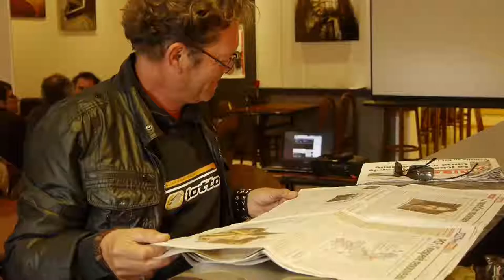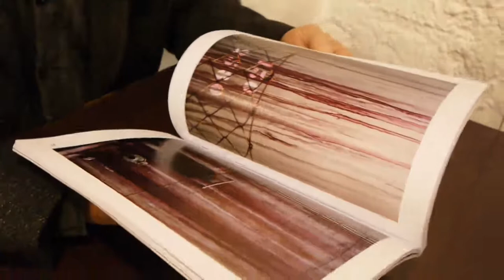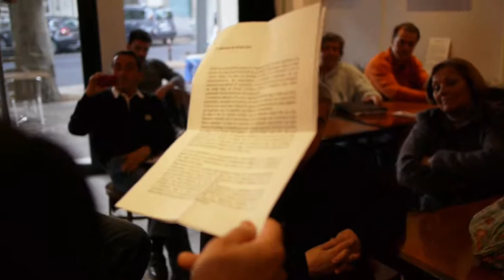Café de la Poste, le 05-04-2012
Reportage de Gilbert Corbières et de Michel Sidobre pour TV Languedoc-Roussillon / La Remise:
Lieu de convivialité "Le Café de la Poste" à Narbonne, sur une volonté de Sandrine Camps et Guy Montagne, présentait une exposition des photos de Marc Déotte, un film de Stéphane Kowalczyk ( Le Sang de la Terre) et des vins de la cave coopérative de Leucate - cette exposition et cette dégustation avaient comme fil conducteur les caves coopératives de notre région Languedoc-Roussillon.
Ils étaient nombreux à participer à cette soirée où culture et agriculture tendaient à se rejoindre, on pouvait entre autres relever la présence de Michel Py Maire de Leucate, Philippe Vergnes Pdt du syndicat des vignerons du Midi, Christian Pastre, Jacky Grau, Marc Azéma, Benoît Jaoul...